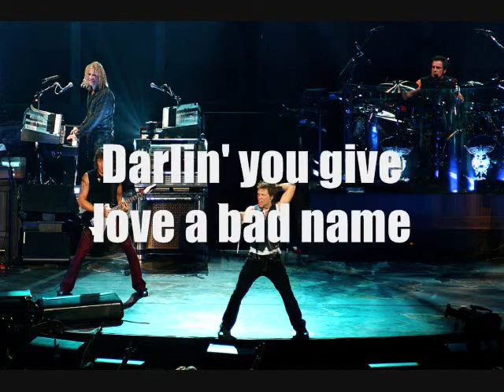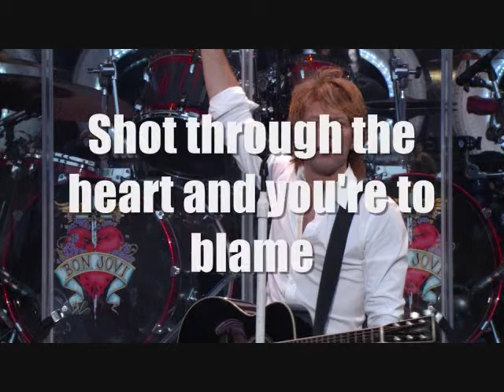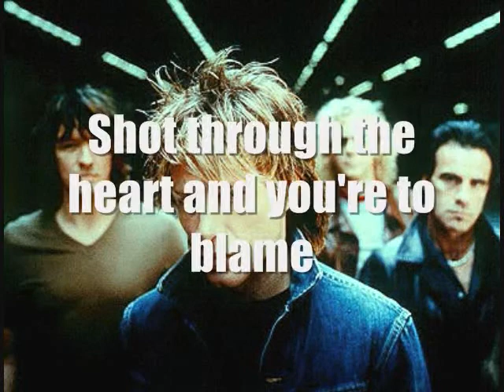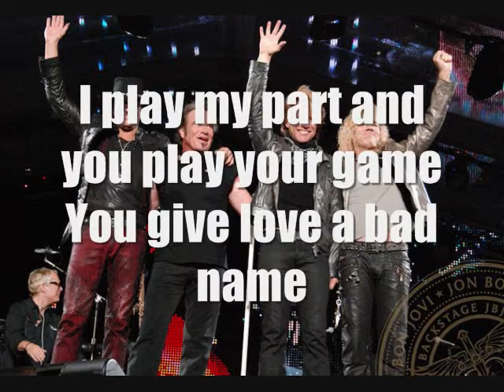You Give Love A Bad Name-Bon Jovi lyrics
You Give Love A Bad Name-Bon Jovi